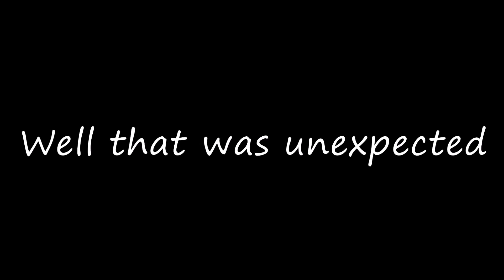(SFM FNAF) 5AM At Freddy's The Sequel REMAKE [ Fandub Español ]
Fandub Español (SFM FNAF) 5AM At Freddy's The Sequel REMAKE